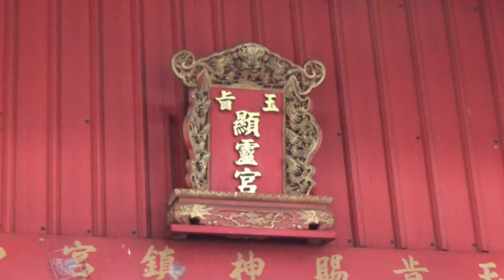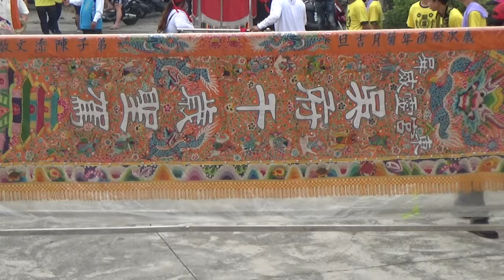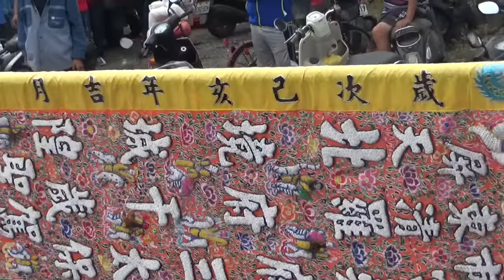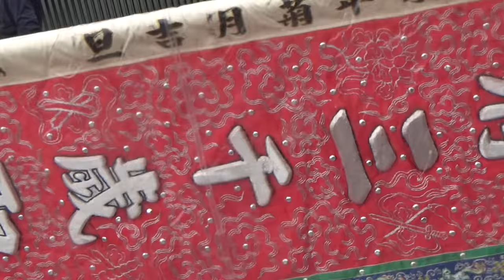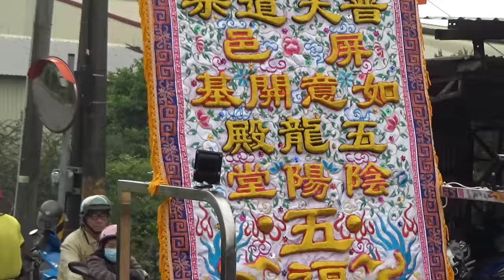11／14(六) 【拍攝地點 歸來顯靈宮 長時紀錄】屏東 歸來五龍殿陰陽堂 五福大帝南巡紀念日暨開基四十週年遶境濟貧揚善積德巡狩平安祈福法會